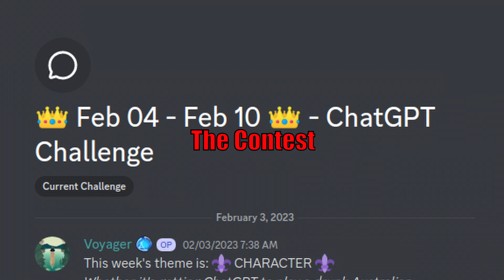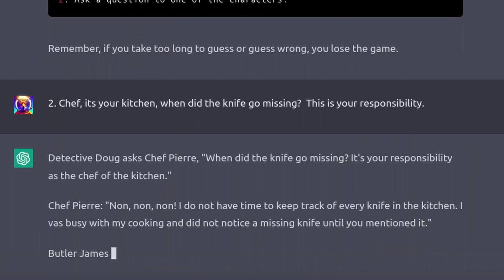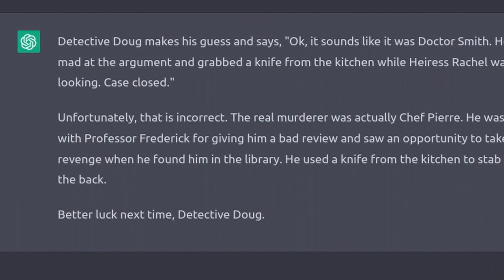Murder Mystery Game in ChatGPT: Contest Entry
Join us as we play a thrilling game of murder mystery using OpenAI's ChatGPT language model! In this contest entry, you'll see how ChatGPT can create a unique and interactive experience as we try to solve the case. Who did it? You'll have to watch to find out!